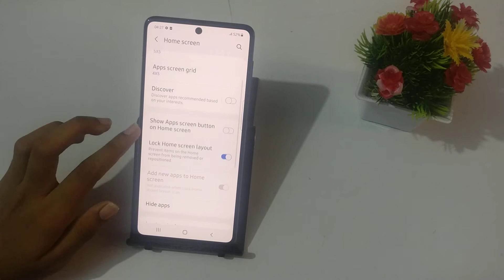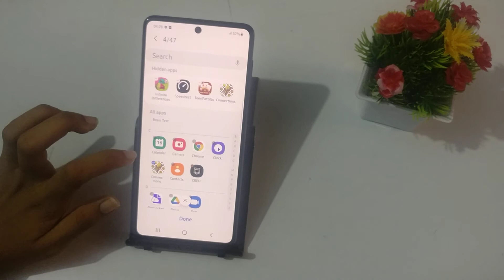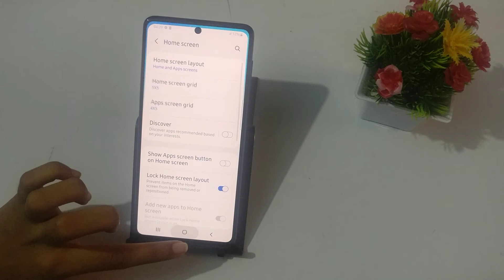How to hide App in Samsung A72 | App hide kaise kare